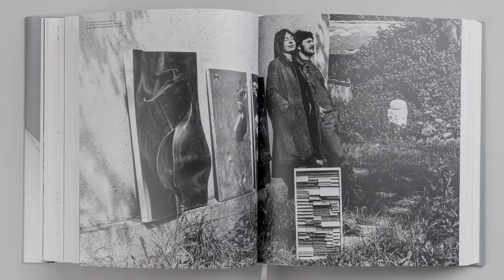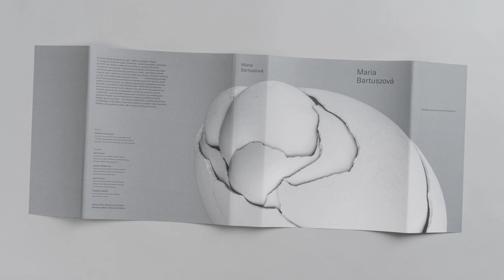Tatra banka – CNTBU 2022 - Špeciálna cena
V tomto roku nastal výnimočný moment. Iba druhýkrát v 27-ročnej histórii oceňovania bola udelená Špeciálna cena. Jej udelenie umožňuje Štatút Ceny Nadácie Tatra banky za umenie, a to výlučne za veľmi prísnych podmienok. Musí sa jednať o výnimočný umelecký počin, ktorý má presah cez viaceré umelecké žánre, počin, ktorý svojim významom presahuje hranice Slovenska, a s ktorým vyjadria jednomyselný súhlas všetci prítomní porotcovia.

A táto výnimočná situácia nastáva aj teraz. Špeciálnu cenu získava Gabriela Garlatyová za monografiu Maria Bartuszova. Srdečne gratulujeme!